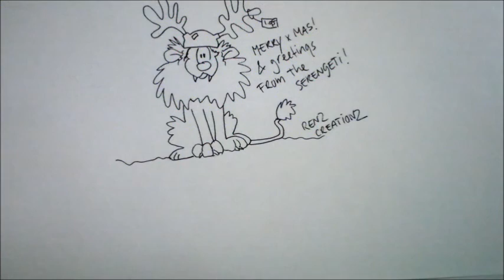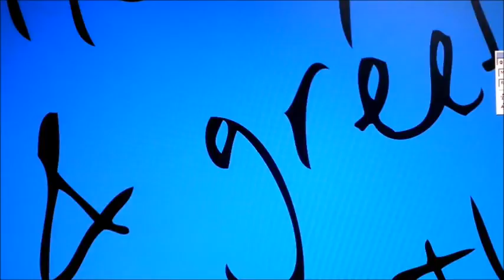RenZ CreationZ: How to draw a Christmas wish cartoon?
What to do when you´re off to Africa with Christmas? Play this movie!